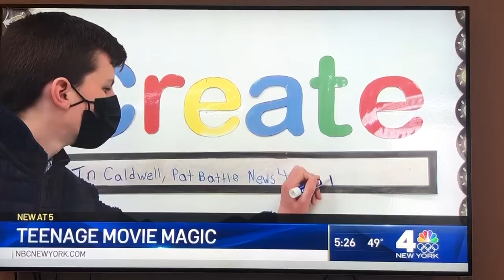Portia Cina Interviewed by Pat Battle from NBC 4 for New York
Portia Cina was on the news on NBC!
Thank you to everyone who watched